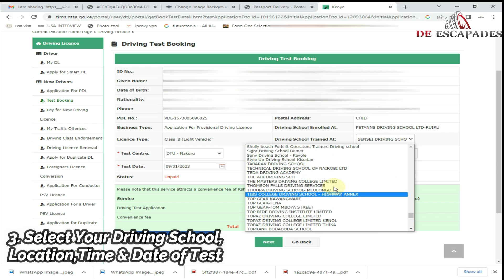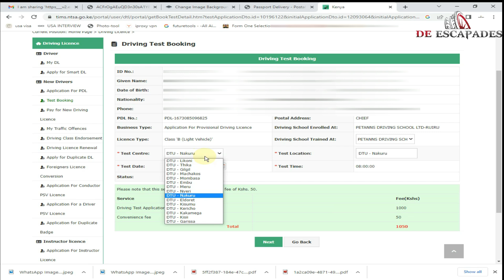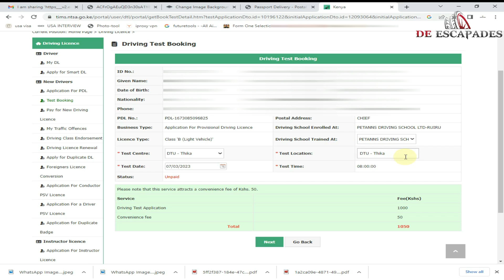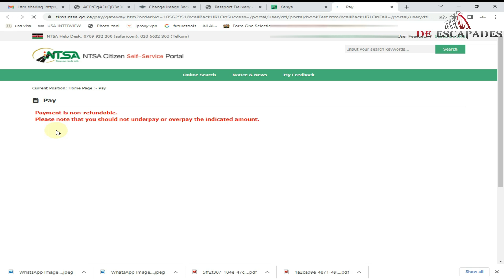"The *Unexpected* Trick To Ace Your NTSA Driving Test - You Won't Believe It!"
In this video, I'm revealing the *unexpected* trick to ace your NTSA driving test - you won't believe it! This trick is so simple, but it works like a charm and will definitely help you pass your driving test the first time.

Do you need to book your NTSA driving test online? If so, then you'll want to watch this video to find out about the best online booking options. By the end of this video, you'll have all the information you need to make an informed decision about your driving test booking!